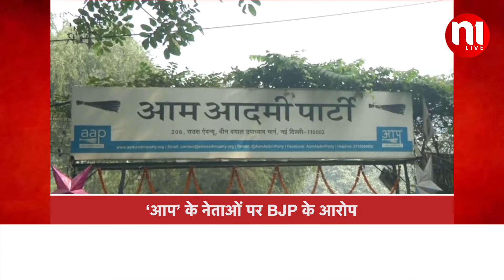DELHI HC REPRIMANDS AAP LEADERS DIRECTS THEM TO REMOVE DEROGATORY POSTS AGAINST SHYAM JAJU & HIS SON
‘आप’ के नेताओं को HC से फटकार
दिल्ली उच्च न्यायालय ने आप के नेता सांसद संजय सिंह, सौरभ भारद्वाज, दिलीप पांडे एवं दुर्गेश पाठक को बीजेपी के वरिष्ठ नेता एवं पूर्व राष्ट्रीय उपाध्यक्ष श्याम जाजू और उनके पुत्र एवं चाटर्ड एकाउंटेंट संदेश जाजू को बदनाम करने की साजिश करने के लिए फटकार लगाई है.
DELHI HC REPRIMANDS AAP LEADERS DIRECTS THEM TO REMOVE DEROGATORY POSTS AGAINST SHYAM JAJU AND HIS SON
The Delhi High Court on Friday restrained Aam Aadmi Party leaders Saurabh Bhardwaj, Sanjay Singh, Durgesh Pathak and Dilip Kumar Pandey from making defamatory allegations against former BJP vice president Shyam Jaju and his son Sandesh Jaju.